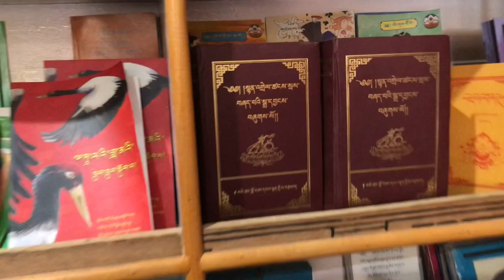གནམ་གང་། གཟའ་ཕུར་བུ་ཁྲོམ་ར་ཉིན་ཐ་མ། Last day of Thursday shopping market at 1st camp, Bylakuppe.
Happy Losar to all of you